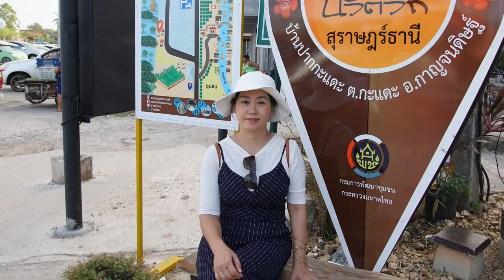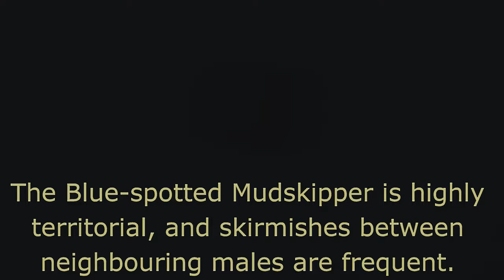Blue spotted mudskipper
Visit to Kradae mangrove, Surat Thani to see the blue spotted mudskippers in April 2019.